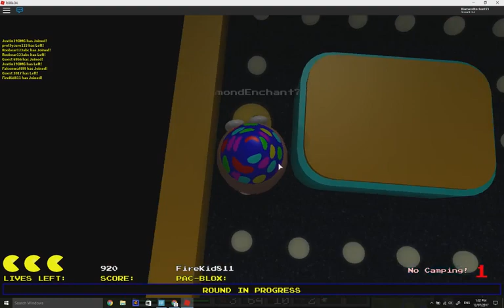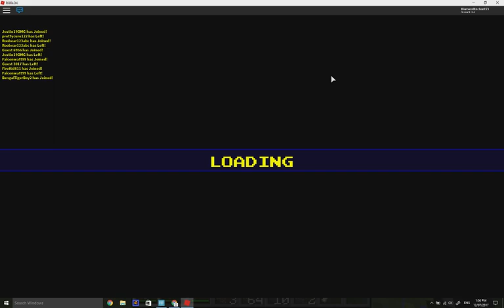ROBLOX Pac blox || BROTHER PLAYS!!!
meh (sometimes i don't put a description) :]